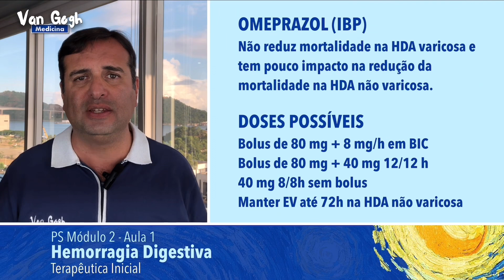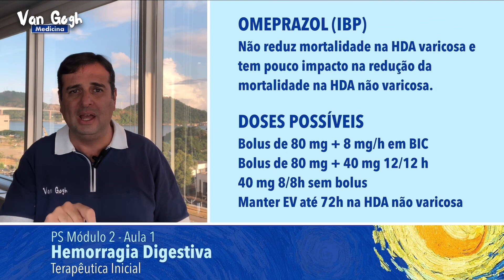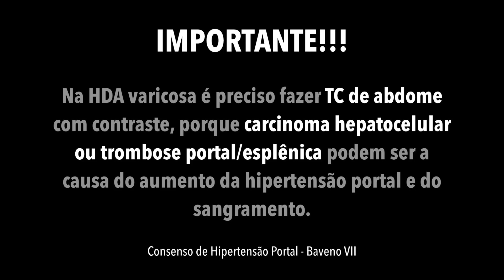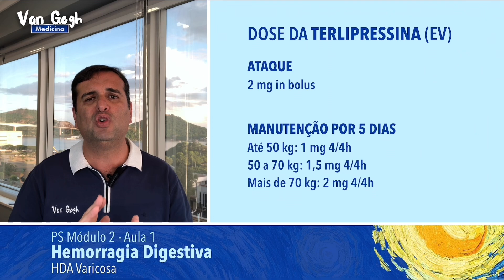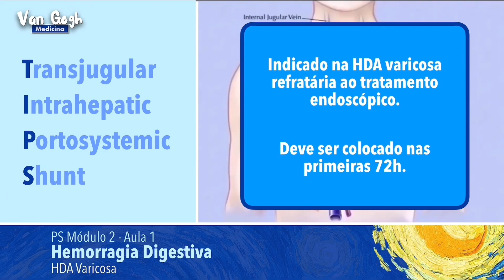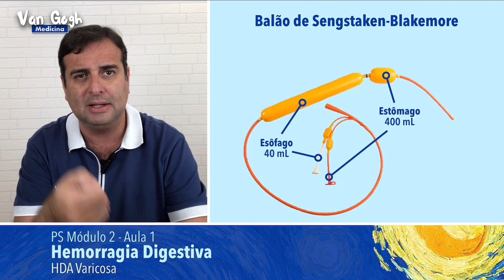Amostra Grátis Hemorragia Digestiva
Este vídeo é um resumo da aula de hemorragia digestiva, para você que ainda está em dúvida se vale a pena se tornar um aluno da Van Gogh Medicina.